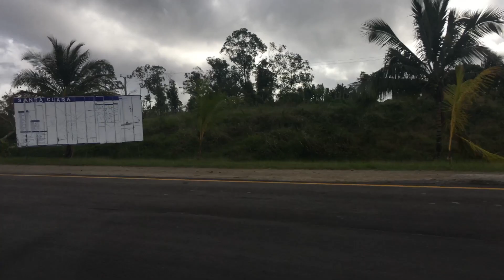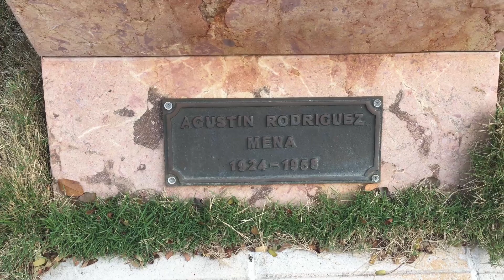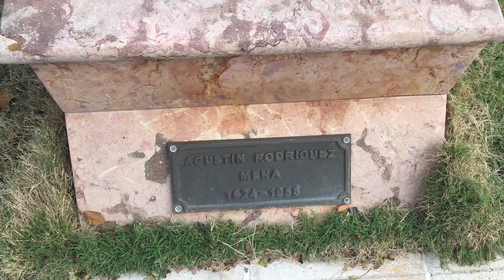VIAJE A CUBA!VAMOS A SANTA CLARA EN FAMILIA|NO ME DEJAN GRABAR, CUBA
VIAJE A CUBA!NOS VAMOS A SANTA CLARA EN FAMILIA|MI ESPOSO SE MOLESTA|NO ME DEJAN GRABAR EN CUBA

En el video de hoy Copia de mi viaje a Cuba 2018 Visitando la Plaza del Che en Santa Clara Cuba
Agradezco inmensamente que me dejen entrar en sus hogares los invito mis amores a que se suscriban ,me dejen sus comentarios ,dedito arriba para juntos vivir esta gran aventura ,activa la campanita para que Youtube te notifique cada vez que suba un video .. Les mando un beso enorme ;)Chao

 💓 Camara que utilizo para mis Vlogs y mis videos ...